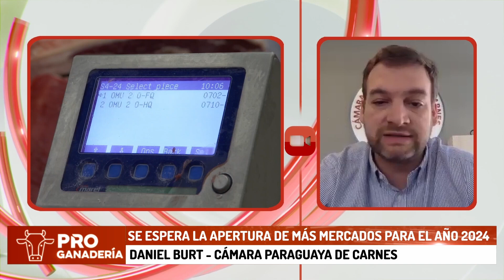Se espera la apertura de más mercados para el año 2024